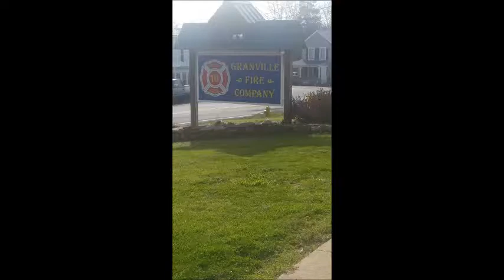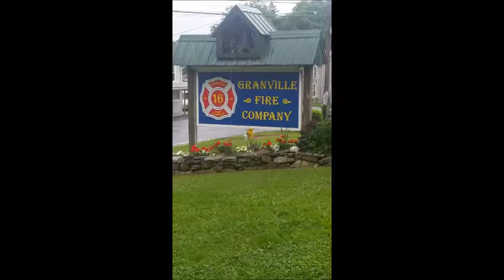2018 BTFC5 Year End Video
2018 Beale Township Fire Company No.5 Year End Video

Juniata County, PA

When Legends Rise  - Godsmack
High Hopes - Panic At The Disco
The Resistance - Skillet